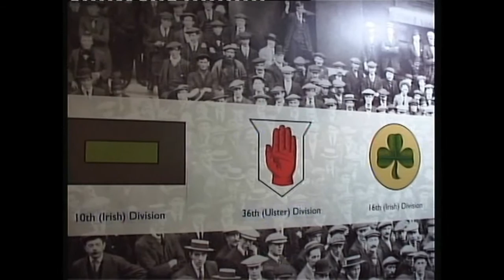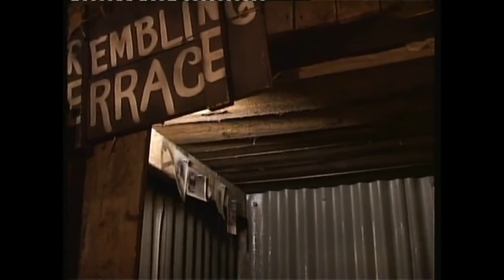Somme visit Newtownards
Cross community visit to the Somme Heritage center Newtownards
Seymour hill & Conway residents Association.
Filming Diamond  Films/ John Bushell